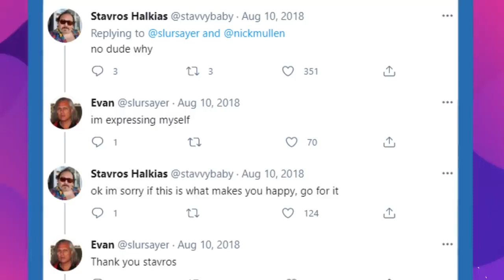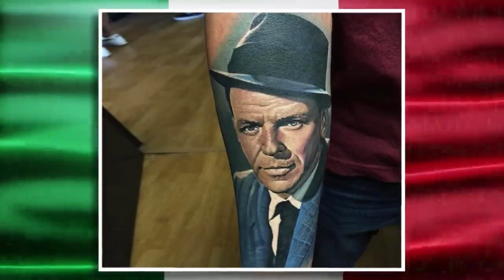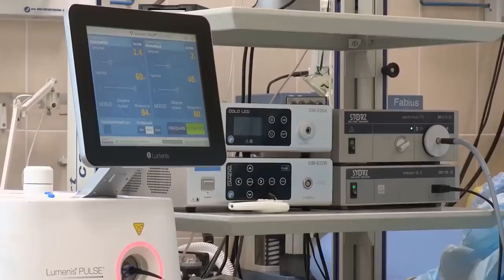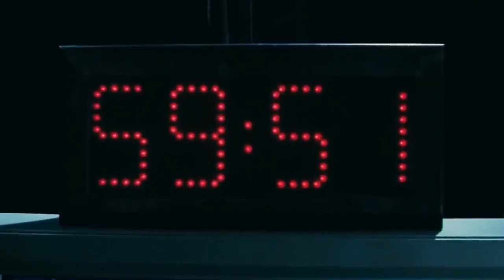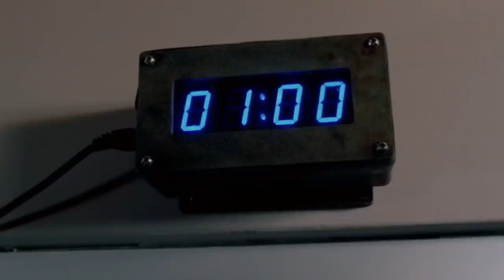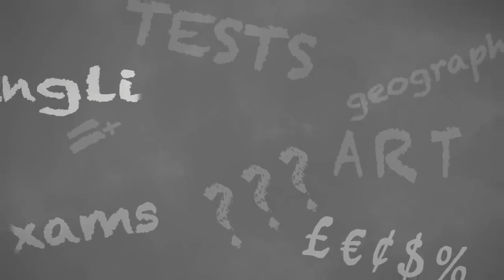A Fan Got a Tattoo of Adam Friedland